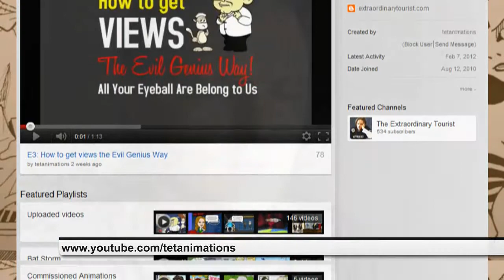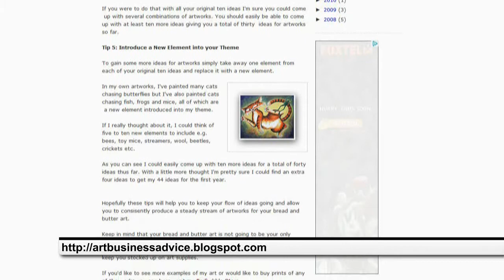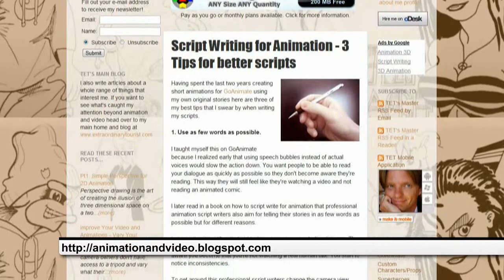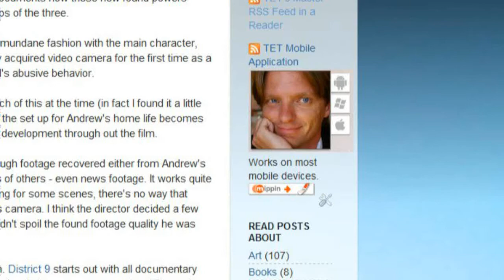TET Studio Diary 27th February 2012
Trying to get back in Vlogging again. This video is just an update on what I've been working on lately. Links mentioned in the video include: